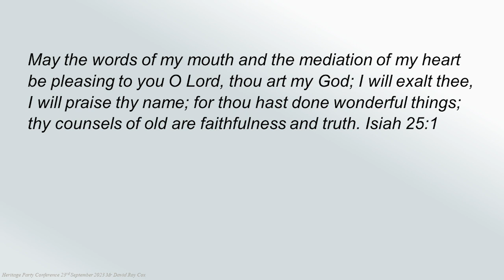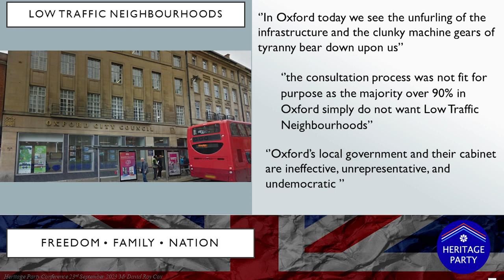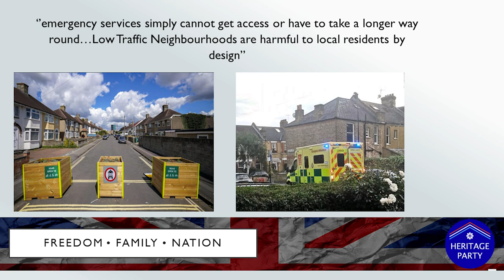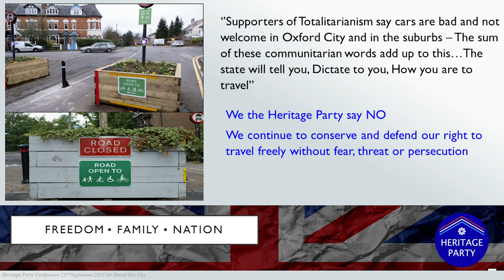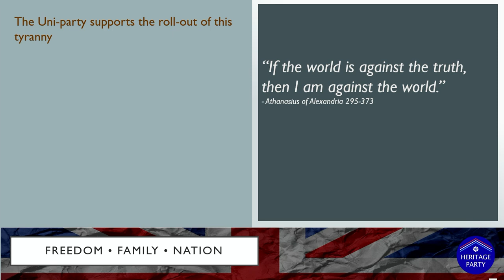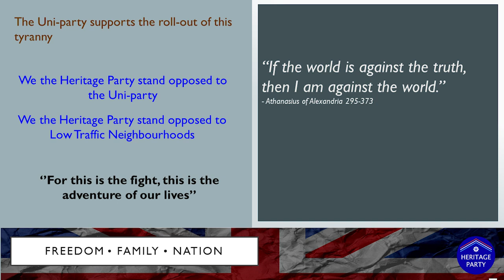David Roy Cox - 15-Minute Cities - Heritage Party Conference 2023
Join the Heritage Party to resist Agenda 2030, LTNs and 15-minute cities